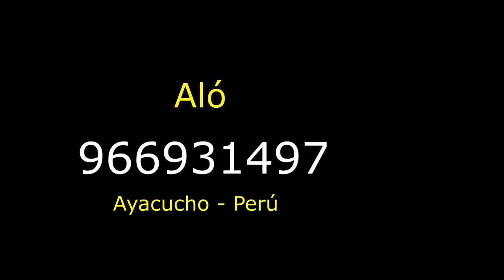Predica En Quechua😭Evangelista: Richard Huamán Tema: Necesario ser PROBADO en el DESIERTO🔥